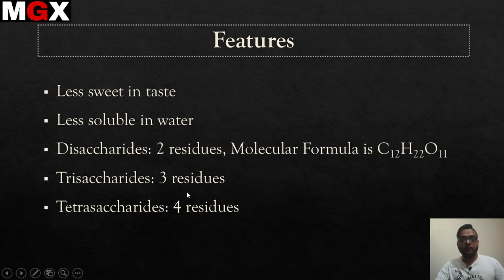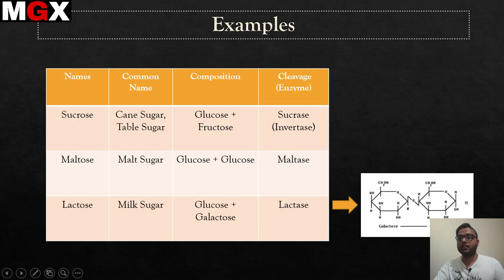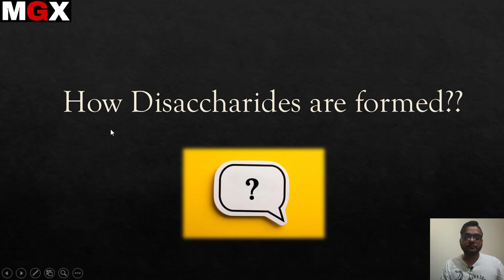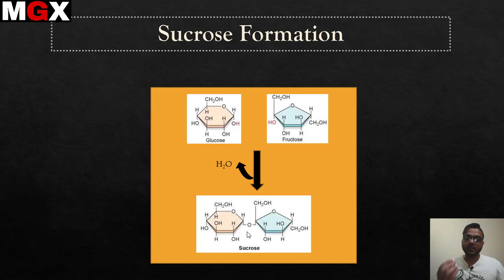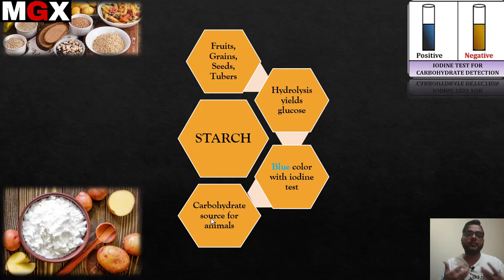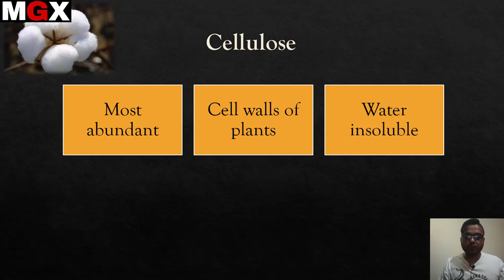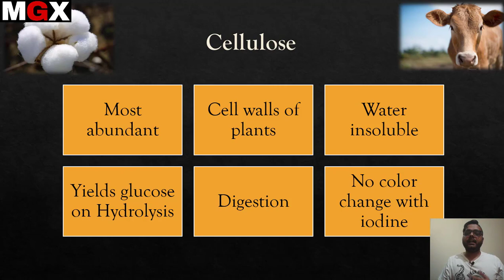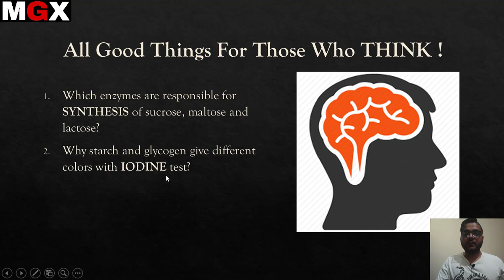Biomolecules, Oligosaccharides & polysaccharides, FSc. Part 1, L3 by Syed Raheel Muzavir